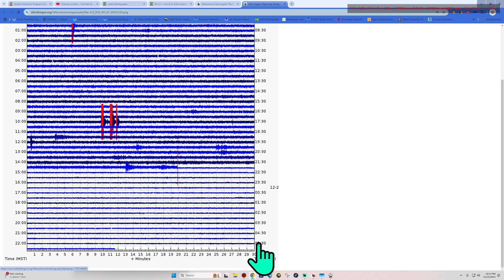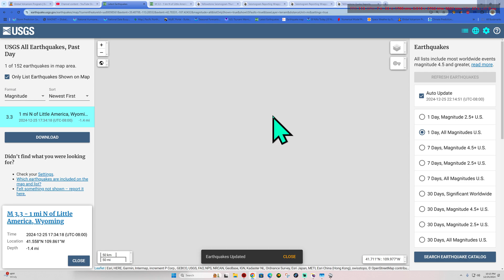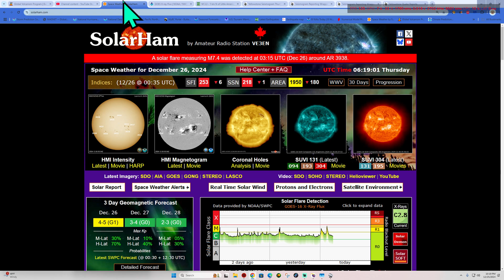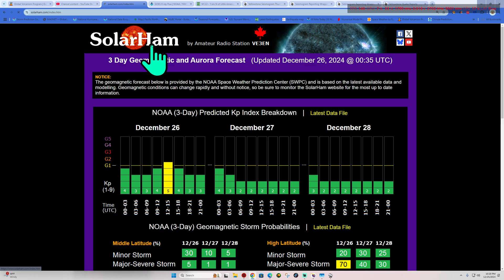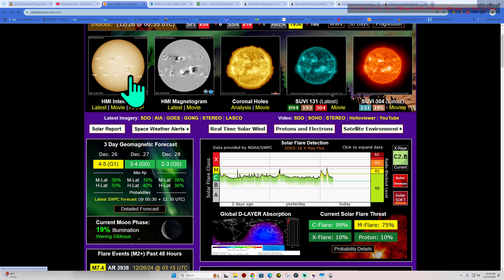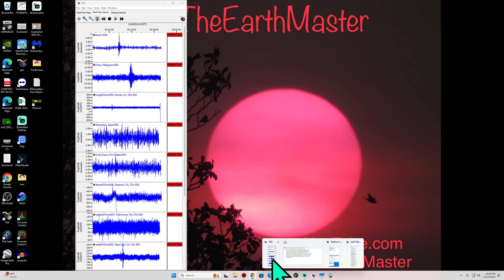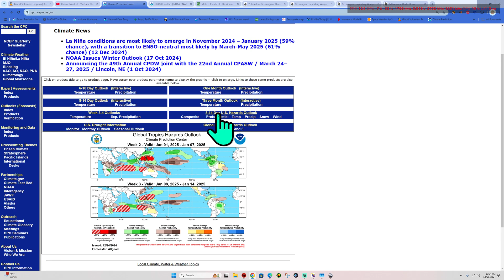4.9 Earthquake off Cascadia Subduction Zone. Southern California activity. 12/25/2024